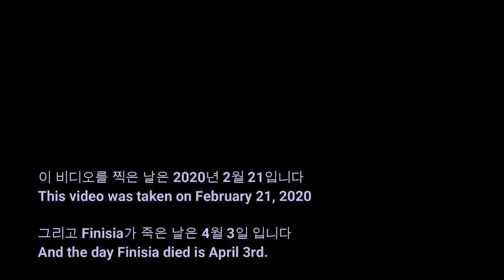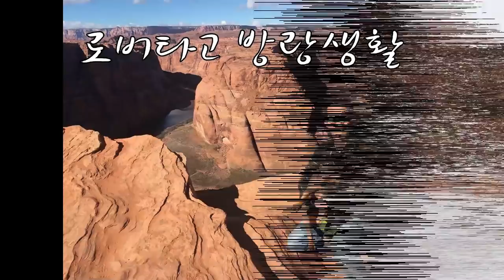버들가지로 엮어 만든 캠핑카. Tribute to 자연인 Finisia Medrano